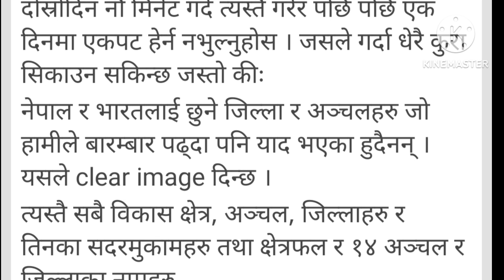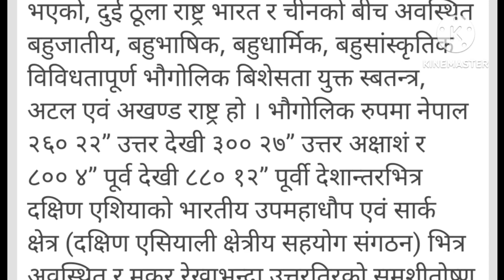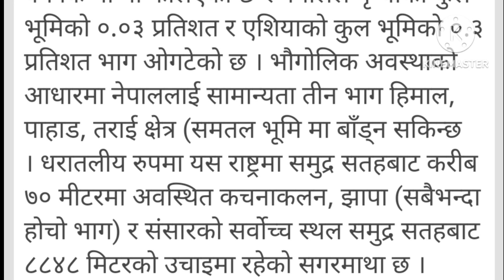नेपालको भुगोल कसरि पढ्ने। Study Plan to get Positive Results In Exam.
in this video:-
नेपाल को भुगोल
nepal ko bhugol
gk of nepal ko bhogol
नेपाल को भूगोल Details
all about nepal ko geography thanks